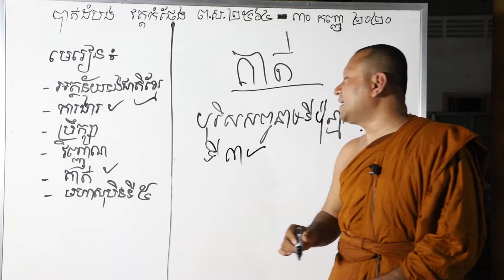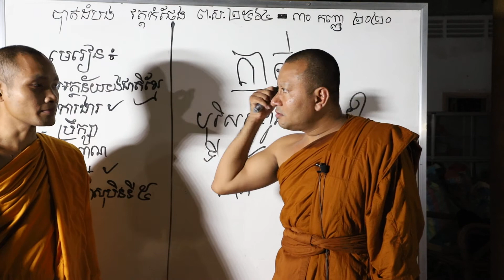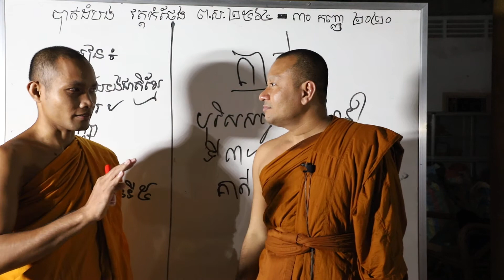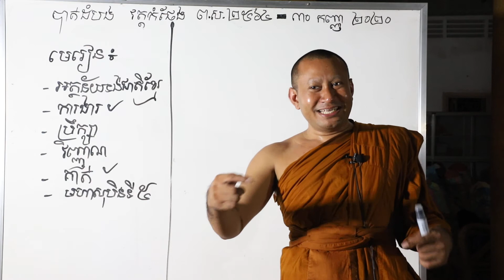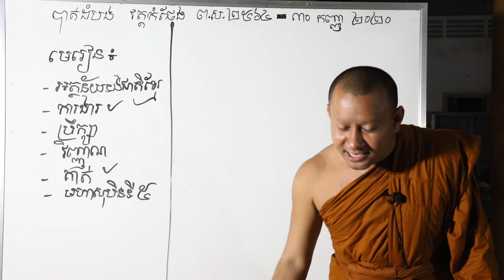ការប្រើប្រាស់សព្វនាម (គាត់) ពន្យល់ដោយភិក្ខុ ហាក់ សៀងហៃ || Cam Buddhism Sound